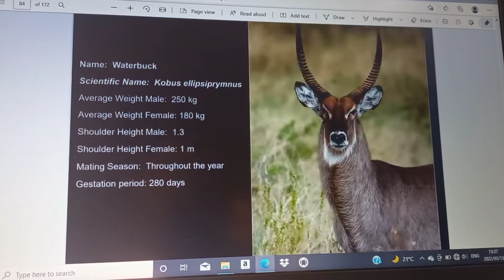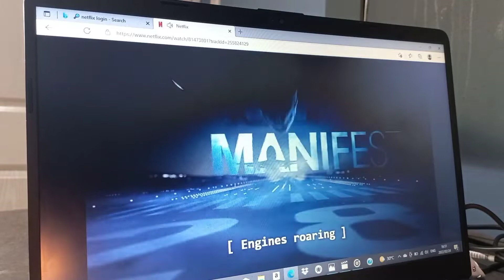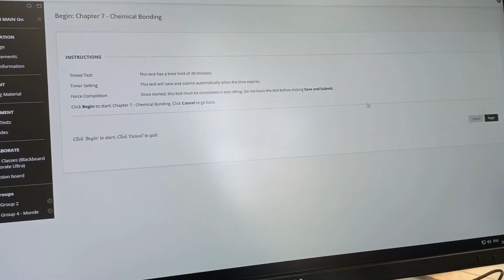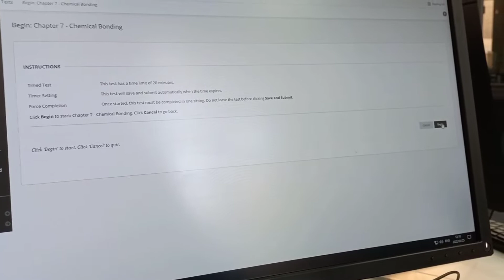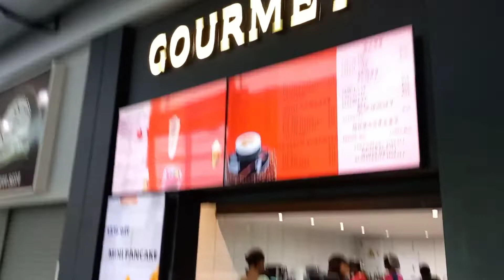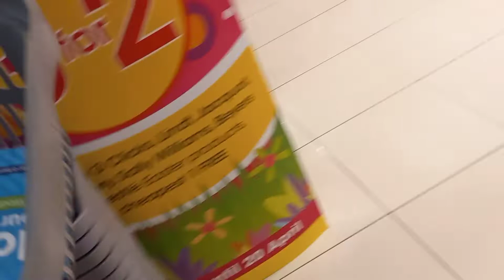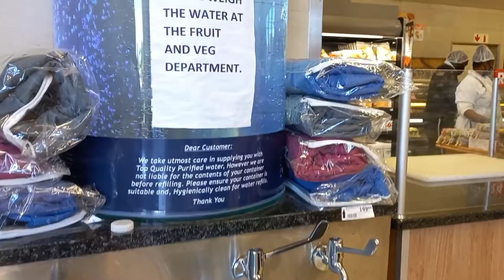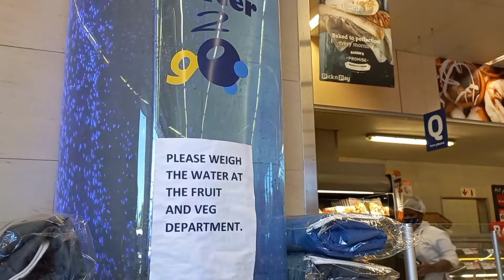Vlog: A res week in my life| Living alone diaries|P1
Hey subbies! It's your girl Valencia and I am back with another jaw-dropping video.

I know I said that school is manageable but at this point I'm literally in Spain without the 'S', but then sis needs to do what she needs to do right? Period.
I legitimately needed a 'Me time', therefore a solo date was really an option for me...Like I said, I highly recommend!

Thank you subbies! Highly appreciated.